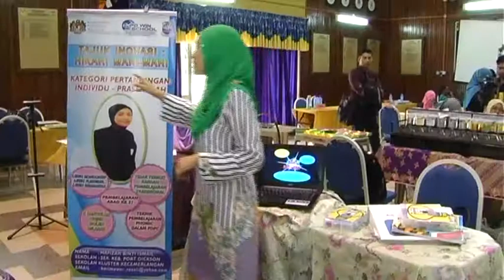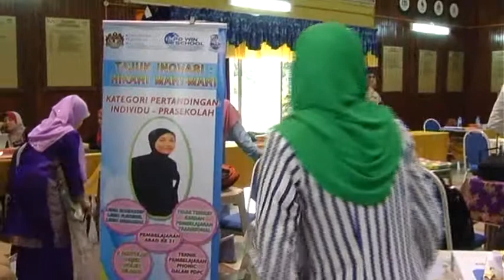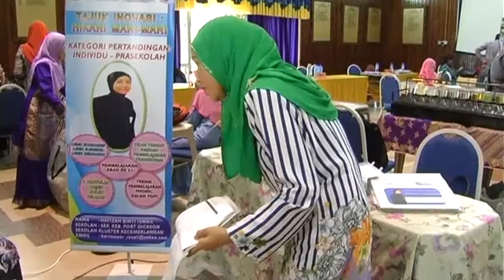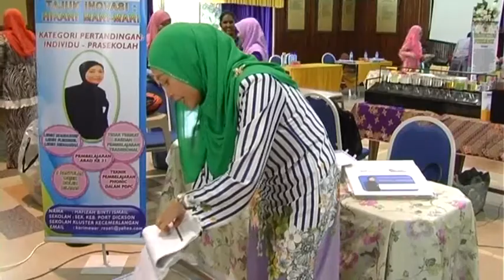BTPNNS | Guru Inovasi 2017 (Kat. Prasekolah) - SK Port Dickson